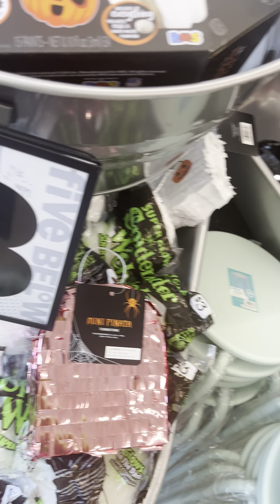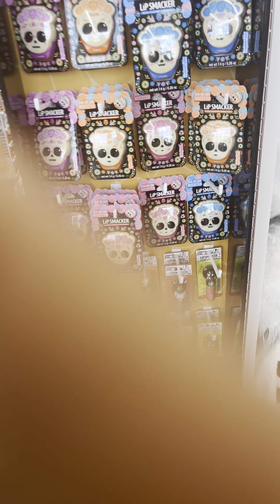Five Below Store In Bricktown Commons